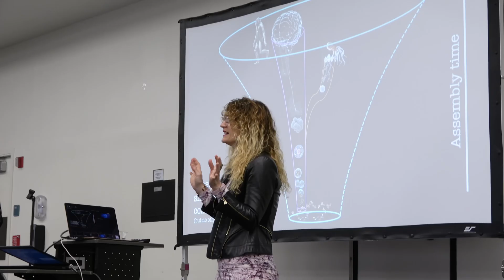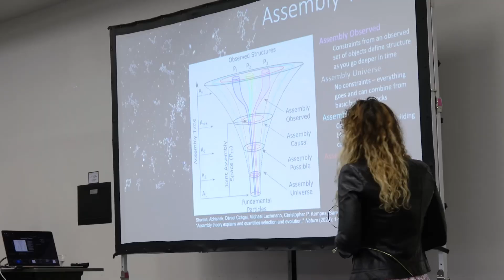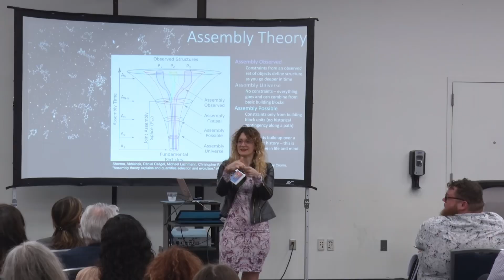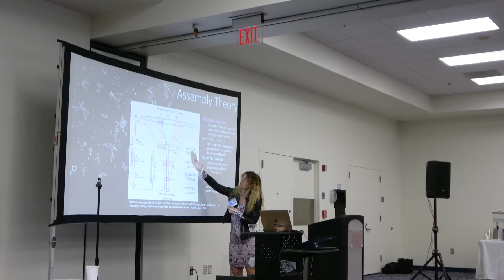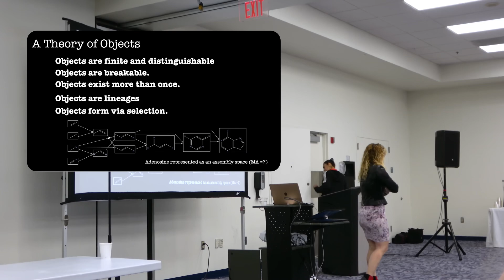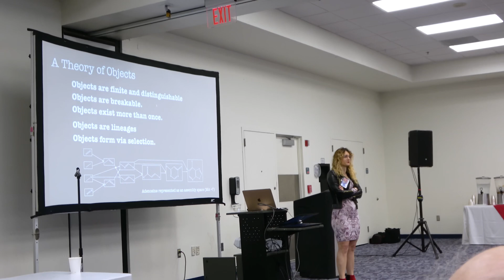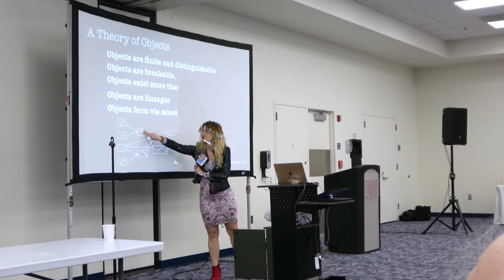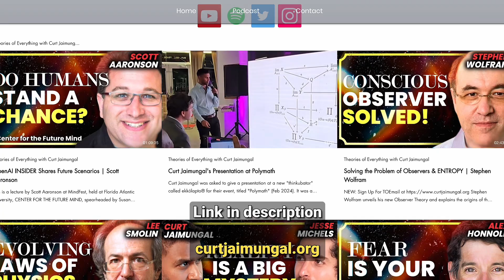Assembly Theory's Origins of Life | Astrobiologist Sara Walker